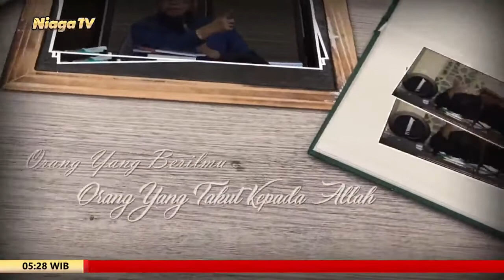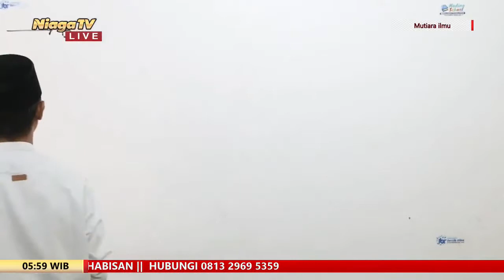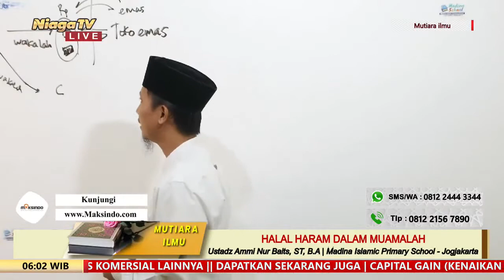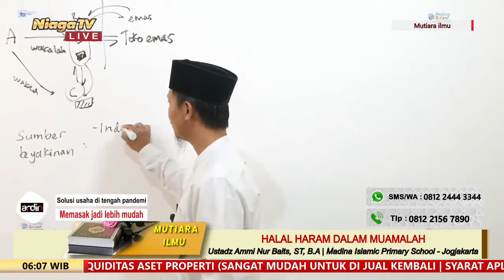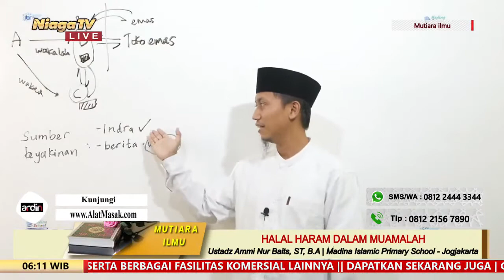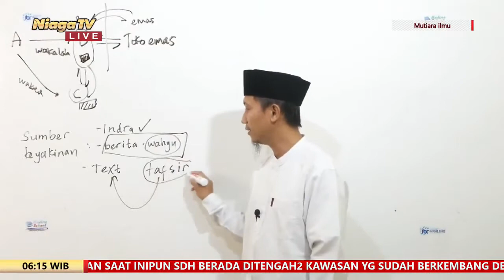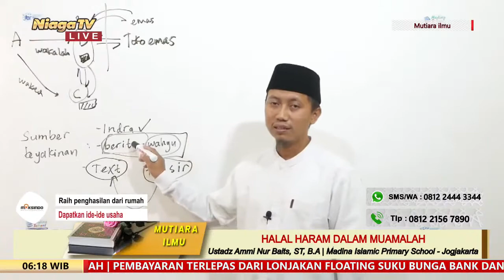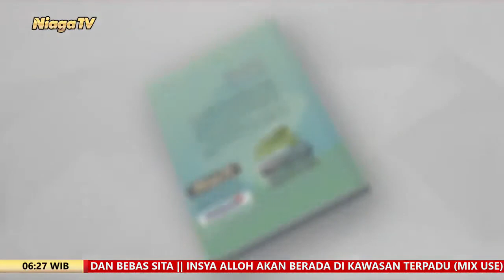Halal Haram Dalam Muamalah | Ustadz Ammi Nur Baits, ST, B A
[Mutiara ilmu]

Halal Haram Dalam Muamalah
Tanya Jawab Seputar Agama #6